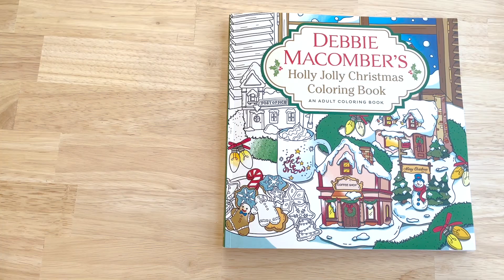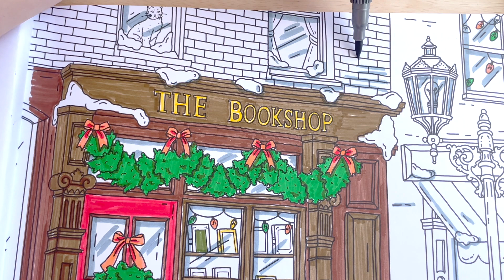Calming, Stress Relief Coloring Along Debbie Macomber's "Holly Jolly Christmas", no talking ASMR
🦋 Debbie Macomber's Holly Jolly Christmas Coloring Book
🦋 35 Dual Markers Pen for Adult Coloring Book, Coloring Brush Art Marker

Let go of your need to hurry. Gentle Pace will help you to relax and de-stress with calming, soothing coloring sounds, coloring inspirations and coloring products review without talking.

Coloring as an Adult can relieve feelings of anxiety and depression, especially of used in conjunction with a consistent self-care routine.